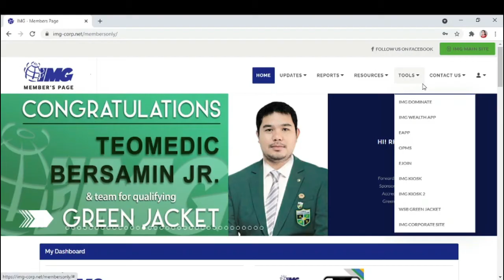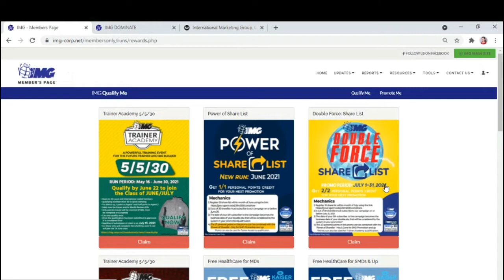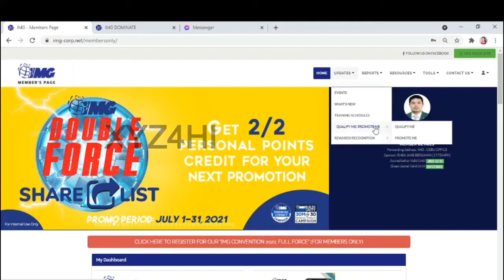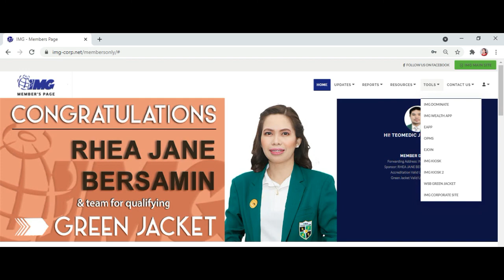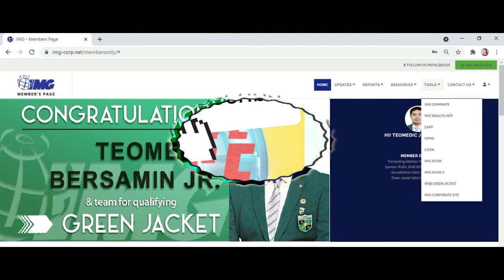HOW TO CLAIM SHARELIST COUPON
Easy Steps on How to Claim Sharelist Coupon and Use for your Qualification and Promotions!
How to Claim Online Promotion for Marketing Director!
How to Claim Online Promotion for Senior Marketing Director!
How to Claim for Trainer Academy, etc.
Just few among the many rewards you get from sharing the mission of IMG, bringing more Filipinos local and abroad towards Financial Independence. Promo Until July 31, 2021 only!